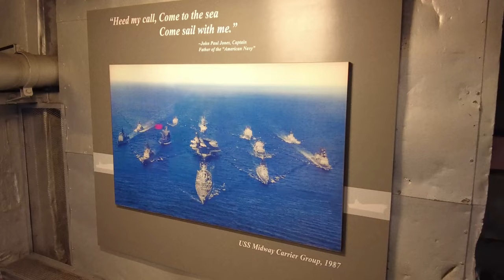A Fantastic Fourth of July in Sensational San Diego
I went down to San Diego for the 4th of July to see the Big Bay Boom. I also visited the USS Midway and rode the Coronado ferry. I flew the drone and got beautiful shots of the Coronado Bridge and the fireworks.  This video is perfect for those who love the 1980s and music videos.

The Man In The House of Cards